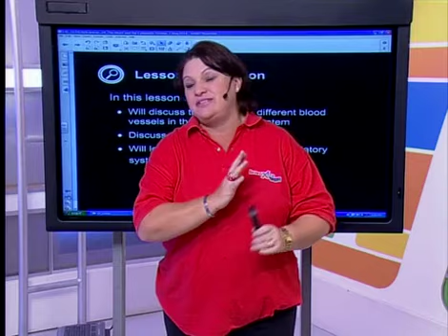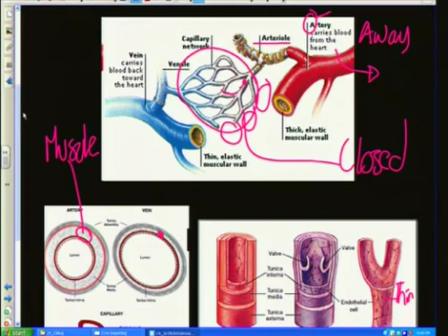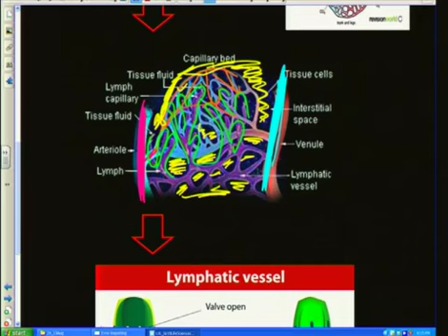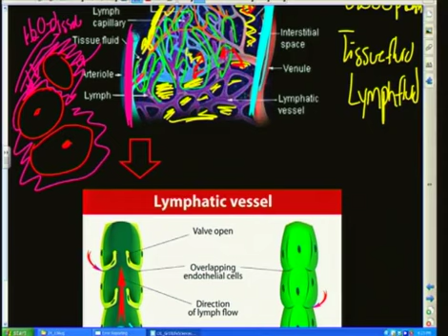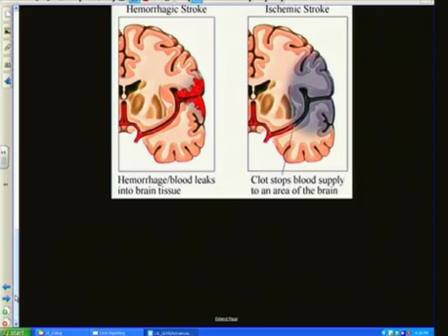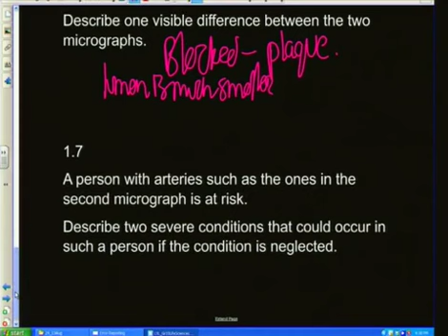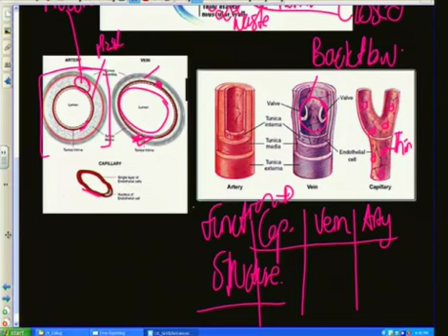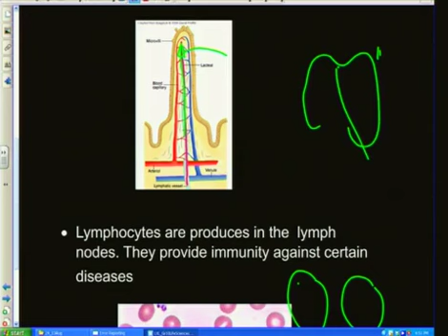The Heart & the Lymphatic System